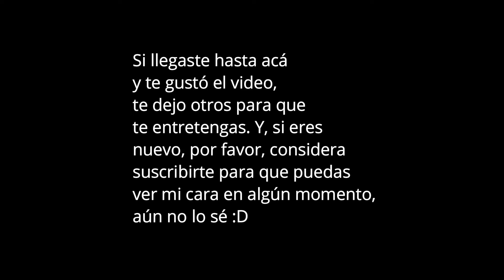AFTERMATH REMAKE!!! THE REAL END OF THE TRILOGY? (LAYOUT)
Este un remake bastante divertido y difícil de Aftermath, la tercera de parte de la trilogía más conocida del juego.

Ya la mayoría sabe que mi canal, hace remakes o secuelas, o extensiones, de niveles, y los remasterizo, para subirlos!

Este nivel dura 53 segundos,
Es Extreme Demon,
Y es MÍO, jaja.

Pronto, traigo la antepenúltima preview de ReCodified ;D